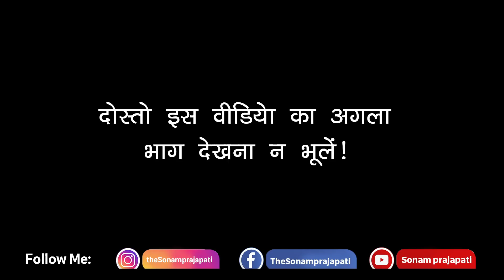संध्या को मिली जादुई शक्ति | Magic Power Story | Sonam Prajapati